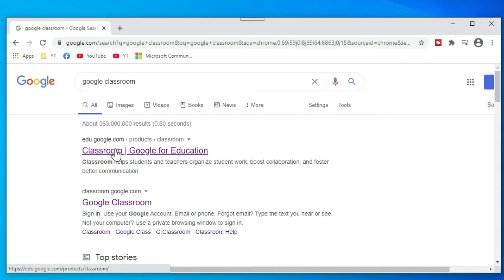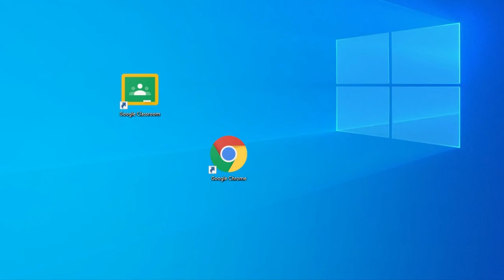HOW TO DOWNLOAD AND INSTALL GOOGLE CLASSROOM on Laptop PC Windows 10/8/7